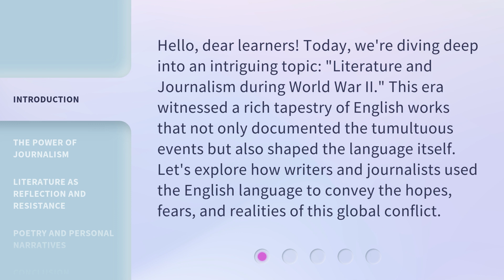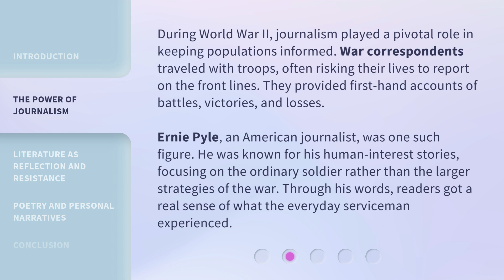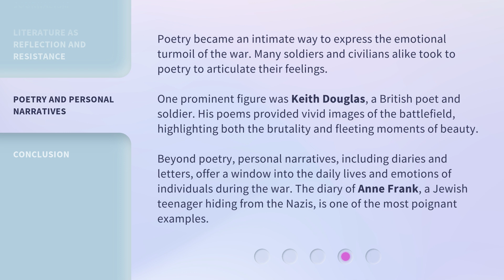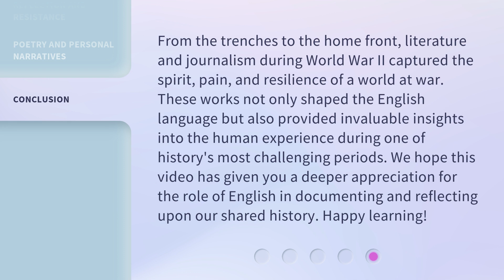Literature and Journalism in WWII: The English Voice in Trying Times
Voices of WWII: Literature and Journalism in Trying Times • Explore the power of literature and journalism during World War II, as writers and journalists used the English language to convey the hopes, fears, and realities of this global conflict. From war correspondents risking their lives to authors using their writings as resistance, discover how these voices shaped history.

00:00 • Introduction - Literature and Journalism in WWII: The English Voice in Trying Times
00:39 • The Power of Journalism
01:18 • Literature as Reflection and Resistance
02:01 • Poetry and Personal Narratives